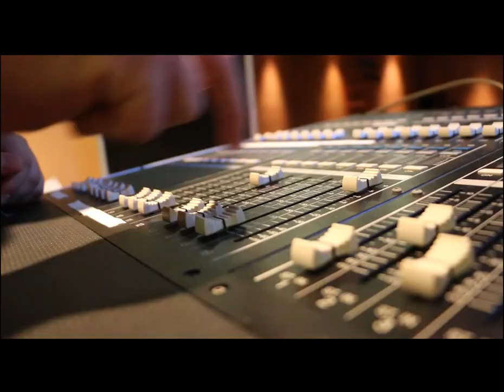Booker VPA Spotlight 2015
Booker High School students in the Film Academy created a short video highlighting the Visual Performance Arts program